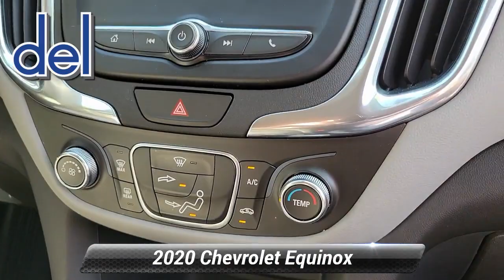Used 2020 Chevrolet Equinox LS, Thorndale, PA P9633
2945 E. Lincoln Hwy